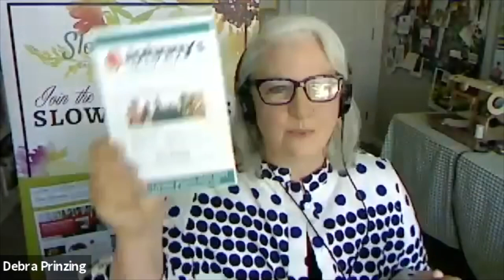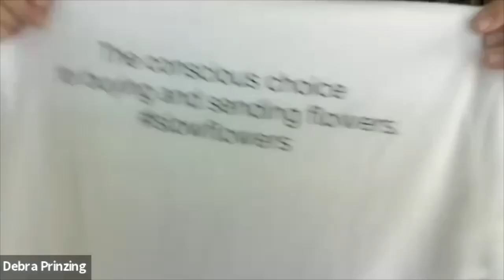Slow Flowers Members' Virtual Meet-Up - April 10, 2020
Video playback from the third Slow Flowers Members' Virtual Meet-Up
Featuring Slow Flowers Founder Debra Prinzing (host) and guest:
Holly Chapple, Holly Chapple Flowers, the Chapel Designers & Hope Flower Farm